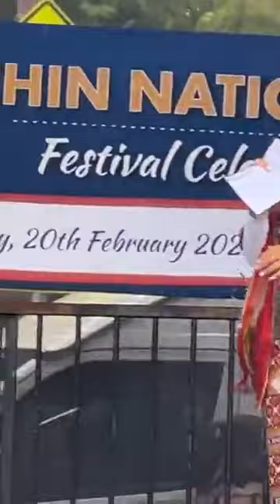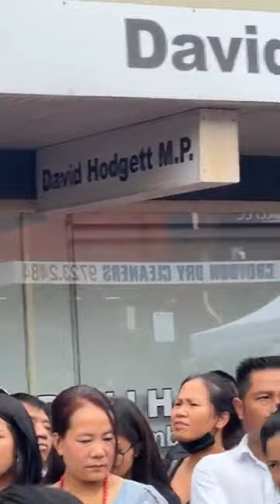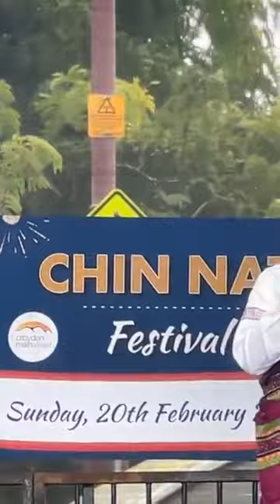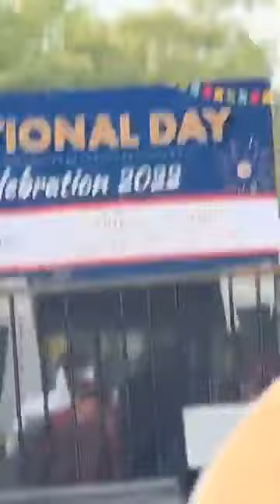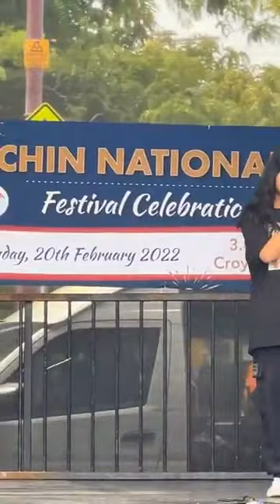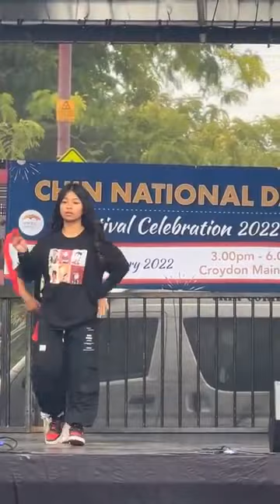Australia cu CND Sunglawitak in an tuah